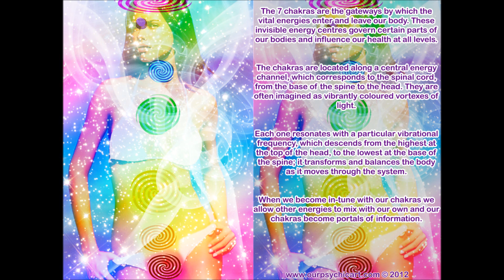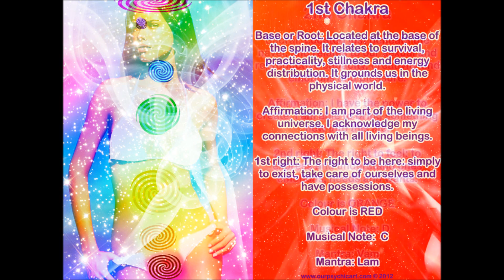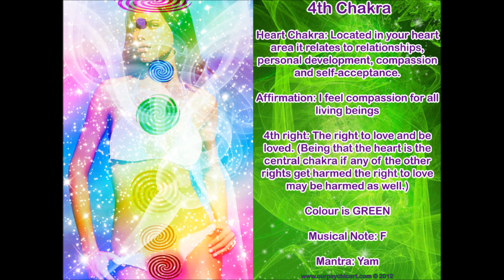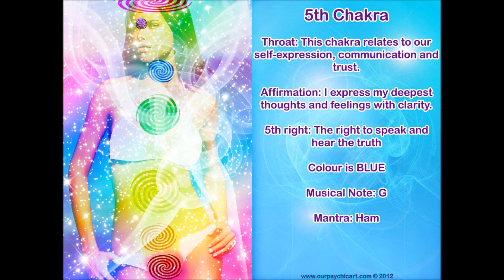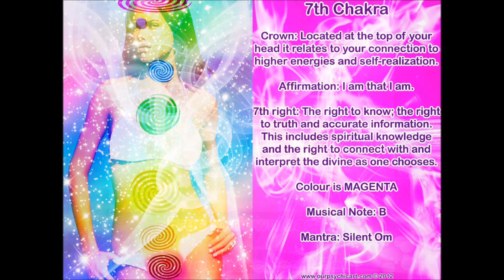Chakra Healing Cards By Frankey Craig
Designed to heal and balance your Chakras

By Frankey Craig

Music is Deuter